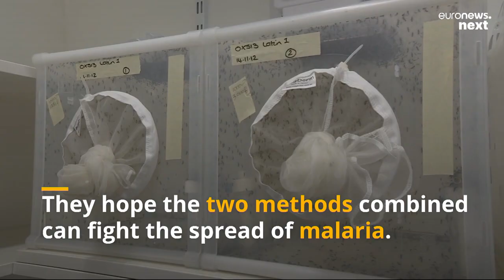Scientists are manipulating the DNA of mosquitoes to fight the spread of malaria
Scientists say they have managed to genetically modify mosquitoes so they are unable to spread the disease which kills over half a million annually.